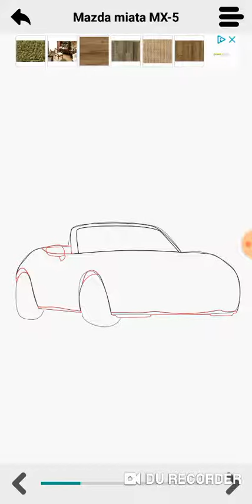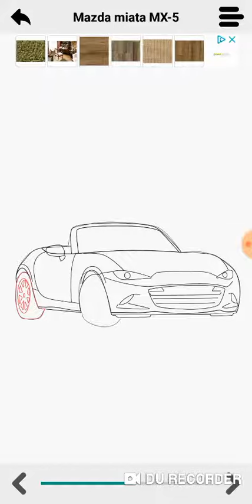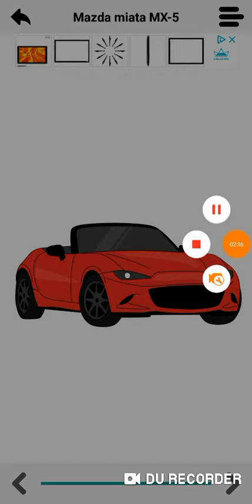romantic car ! draw one and take the trip!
Learn howtodraw DrawCar one step at a time @

Easy drawing lessons consisting of step-by-step instructions. Everyone can easily learn to draw with this app. Learn to draw
1-  Police cars
2 - Fire trucks
3- Motorcycles
4-  Ambulance cars and vans
5-  Flying Helicopters

You will also learn how to draw : famous sports cars, Football, soccer, and basketball players.
Easy step-by-step drawing lessons of football players. Learn to draw more than 100 American based Basketball players and coaches.

Aprende a dibujar un coche de ambulancia paso a paso @

Lecciones de dibujo fáciles que constan de instrucciones paso a paso. Todos pueden aprender a dibujar fácilmente con esta aplicación. Aprender a dibujar
1- coches de policía
2 - Camiones de bomberos
3- Motocicletas
4- Ambulancias y furgonetas
5- helicópteros voladores

También aprenderá a dibujar: coches deportivos famosos, futbolistas, futbolistas y jugadores de baloncesto.
Lecciones sencillas de dibujo paso a paso de jugadores de fútbol. Aprenda a dibujar a más de 100 jugadores y entrenadores de baloncesto estadounidenses.

学会一步一步画画救护车@

简单的绘画课程，包括分步说明。每个人都可以轻松地学习与此应用程序一起绘制。学习绘画
1-警车
2-消防车
3-摩托车
4-救护车和货车
5-飞行直升机

救急車を一度に一歩ずつ描くことを学ぶ@

ステップバイステップの説明で構成される簡単な描画レッスン。誰もがこのアプリで簡単に絵を描くことを学ぶことができます。描くことを学ぶ
1-パトカー
2-消防車
3-オートバイ
4-救急車とバン
5-フライングヘリコプター

Apprenez à dessiner une voiture d'ambulance une étape à la fois @

Des leçons de dessin faciles comprenant des instructions étape par étape. Tout le monde peut facilement apprendre à dessiner avec cette application. Apprenez à dessiner
1- Voitures de police
2 - Camions de pompiers
3- Motos
4- Voitures d'ambulance et fourgonnettes
5- Hélicoptères volants

  Also check
Eternal3D 3DMuseum Museum3D OnlineMuseum Museum Builder.
Build your own @ Google Store